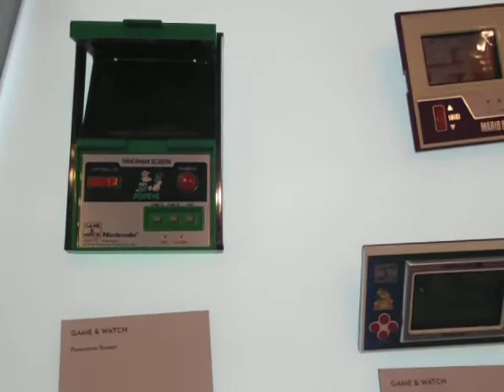Evolution of Nintendo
Display at the Nintendo Store at Rockafeller Plaza NYC.